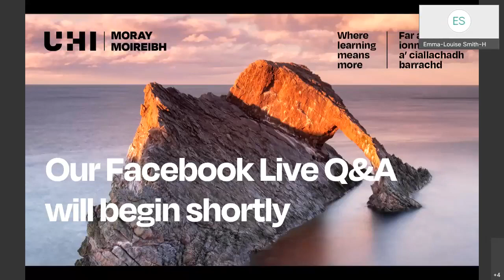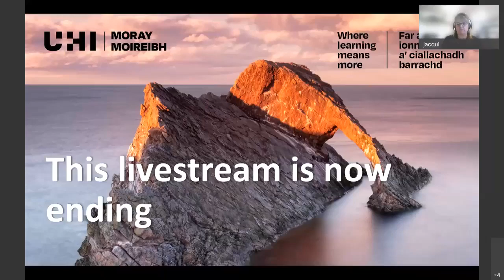Live Q&A: Sport and Fitness courses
Find out first hand from our Sport and Fitness lecturers about our wide range of courses. Our graduates have gone into roles such as personal training, active schools co-ordinator, health promotion, leisure centres and sports management.